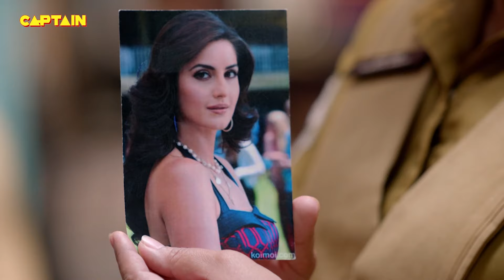Karishma Singh को मिली जब Haseena की कुरसी थाना चलाने के लिए || Best Of Maddam Sir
Karishma Singh को मिली जब Haseena की कुरसी थाना चलाने के लिए || Best Of Maddam Sir E.P 180